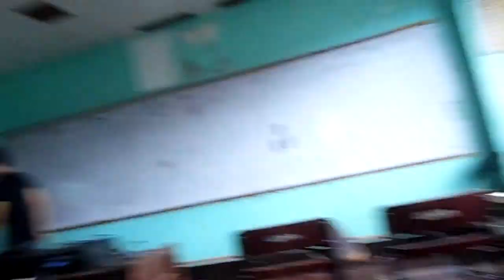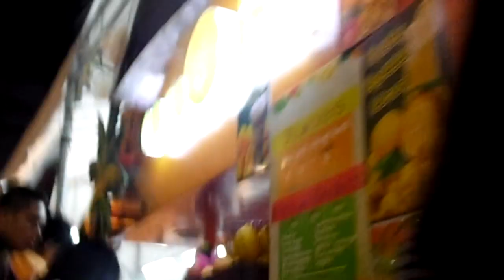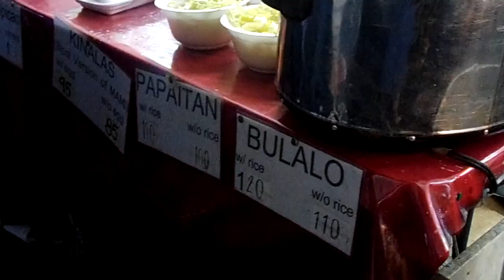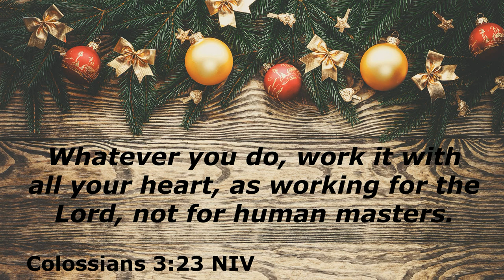Pasko Sa Cubao